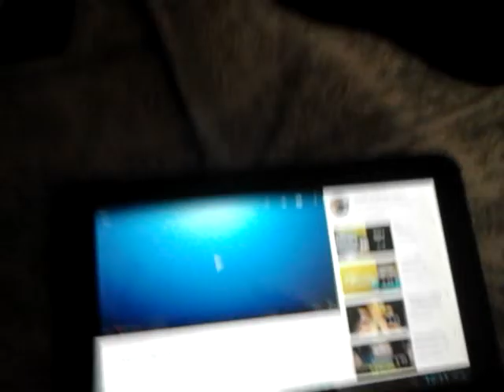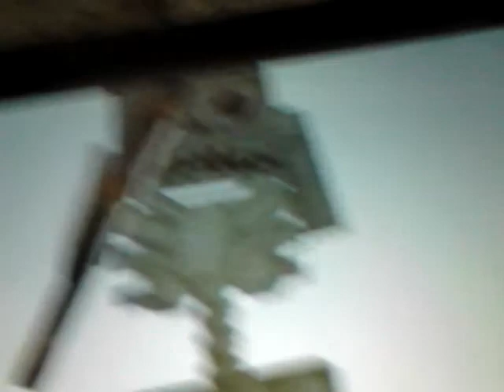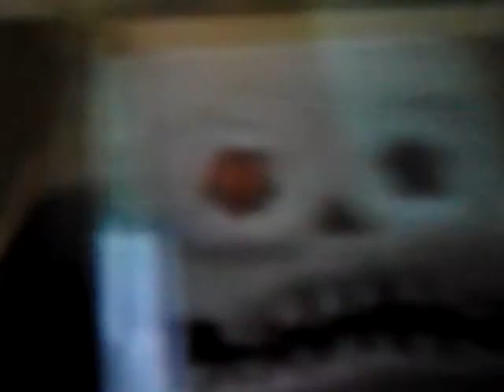Skelly heart (Lip sinking)